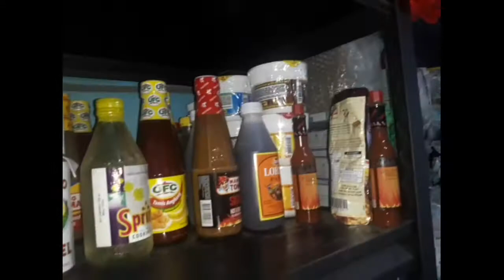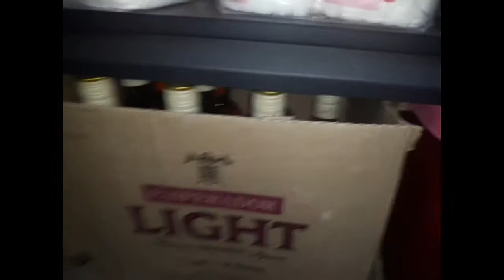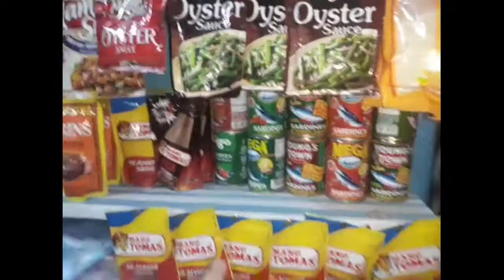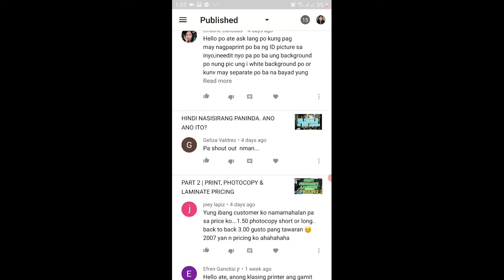Bagong Shelves! Butas na naman ang bulsa! 😂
Hi mga kaentreps! Nakabili ako ng shelves sa fb market!